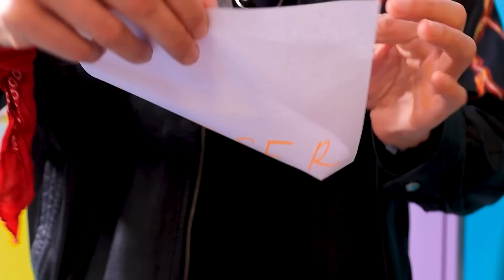Zła Mama kontra Dobry Tata / Dobrzy kontra Źli Rodzice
Metody wychowawcze mogą się różnić. Kogo wolicie- złą mamę czy dobrego tatę?